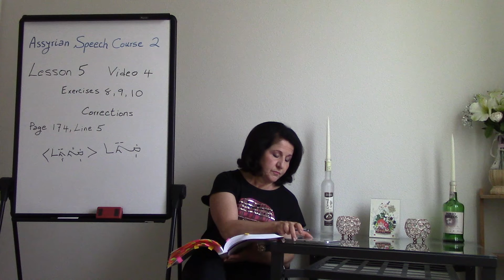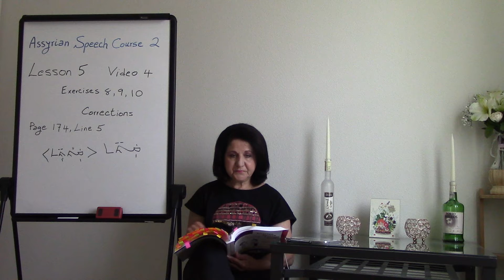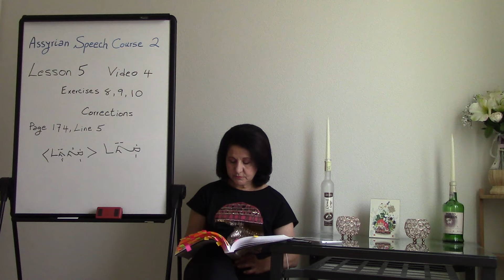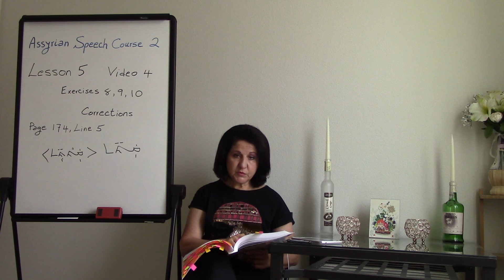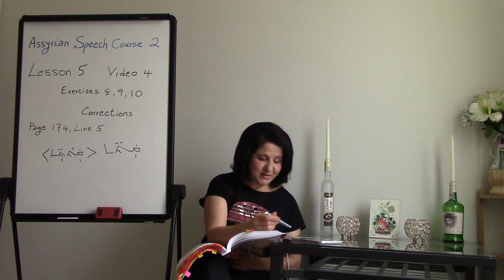Assyrian Speech Course 2 Lesson 5-4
This video covers exercises 8, 9 and 10 of Lesson 5 from the Assyrian Speech Lessons Book 2. Lesson 5 teaches the present tense of the verb "To Have" for the third person singular masculine. In exercises 8 and  9 new vocabulary is introduced and in exercise 10 the distinction between possessive pronouns for singular nouns and plural nouns is made and emphasized.
Assyrian Speech Lessons Book 2, Foundation Level, Student Manual can be purchased for direct links to all my books and videos.